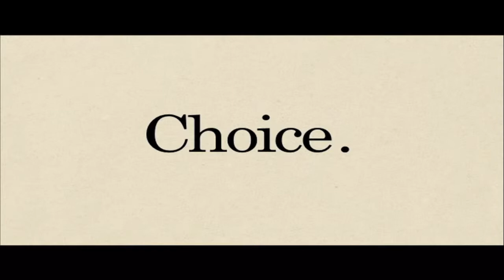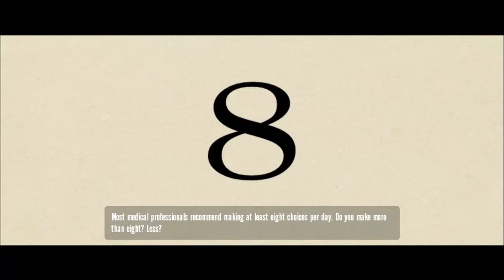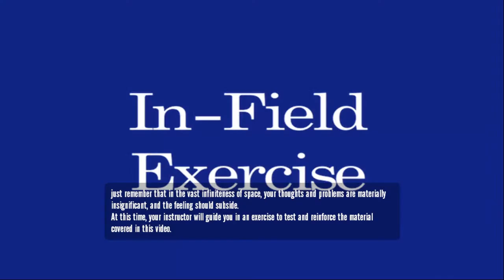The Stanley Parable - Ep 12 Unplug the Phone *Finale*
A continuation of the game The Stanley Parable as a Let's Play series. In this video we go back to the phone room and unplug the phone. This results in being real and having choices. This will be the last of Let's Play video's for this game. I hope you enjoyed the series. I really enjoyed this game and would recommend it.

The Stanley Parable was purchased and played on Steam. Now playing with CC active.